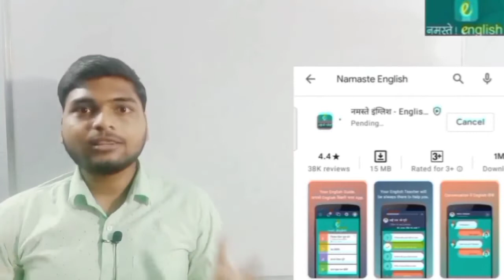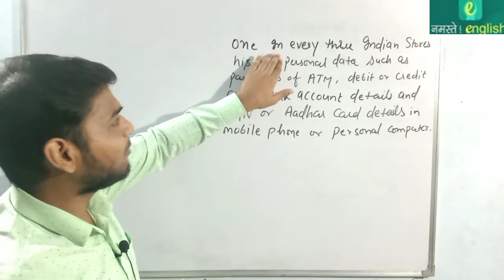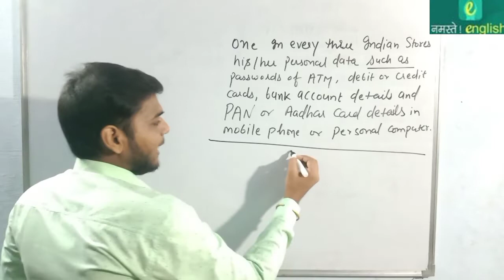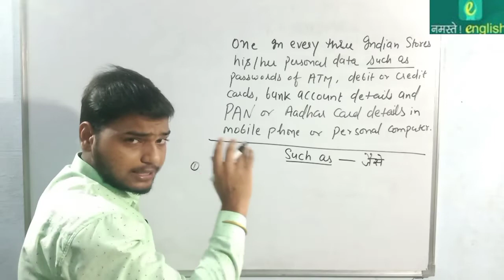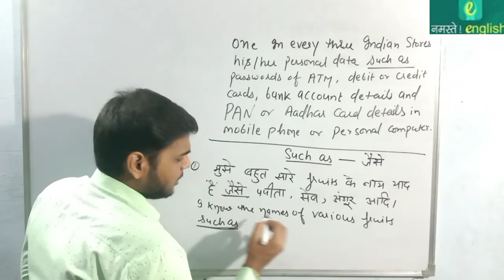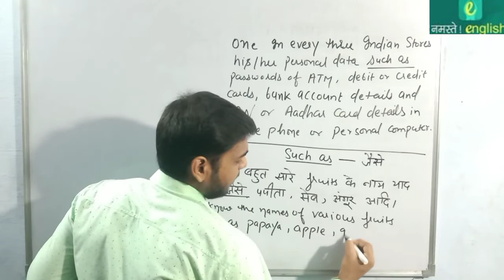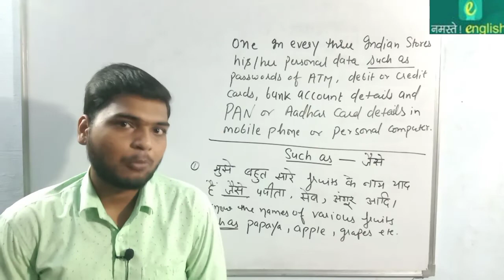न्यूज से अंग्रेजी सीखों - One in three Indian stores banking details in phone - Use of such as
न्यूज से अंग्रेजी सीखों - One in three Indian stores banking details in phone, PC: Survey- Use of such as

One in three Indian stores banking details in phone, PC: Survey

Use of such as :
1 : used to introduce an example or series of examples
You will need some form of identification, such as a driver's license.
"I have my reasons for not wanting to go." "Such as?"

2 : of the specified kind
In cases such as this (one), it's best to be cautious.
Questions such as the one you've asked are difficult to answer.

NEWS in details:

One in every three Indian stores his/her personal financial data, such as passwords of ATM, debit or credit cards, bank account details and PAN or Aadhaar card details in mobile phone, email or personal computer, revealed a survey by community platform LocalCircles.This puts them at high risk of data theft.Out of the total 33%, 7% store personal details in their phone, while 15% store it in their email or computer, and the remaining 11% save it across mobile, email or computer.Of the remaining, 39% rely on the old school paper format to store their sensitive information, while 21% said they have memorized all the details.

सामुदायिक प्लेटफॉर्म लोकलसर्किल द्वारा किए गए एक सर्वेक्षण से पता चला है, हर तीन में से एक भारतीय अपना व्यक्तिगत वित्तीय डेटा, जैसे एटीएम, डेबिट या क्रेडिट कार्ड, बैंक खाते के विवरण और मोबाइल फोन, ईमेल या पर्सनल कंप्यूटर में पैन या आधार कार्ड के विवरण को स्टोर करता है । यह उन्हें डेटा चोरी के उच्च जोखिम में डालता है। कुल 33% में से, 7% व्यक्तिगत विवरण अपने फोन में संग्रहीत करते हैं, जबकि 15% इसे अपने ईमेल या कंप्यूटर में संग्रहीत करते हैं, और शेष 11% इसे मोबाइल, ईमेल या कंप्यूटर पर सहेजते हैं। शेष में से, 39% अपनी संवेदनशील जानकारी संग्रहीत करने के लिए पुराने स्कूल पेपर प्रारूप पर निर्भर हैं, जबकि 21% ने कहा कि उन्होंने सभी विवरण याद कर लिए हैं।